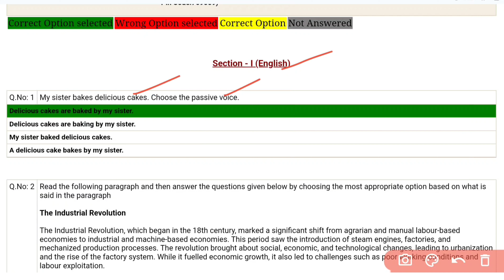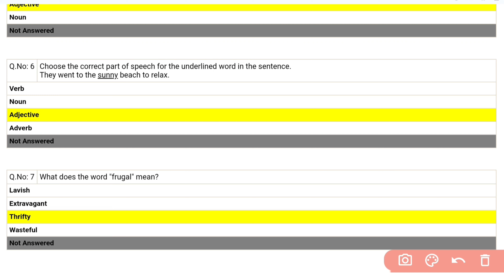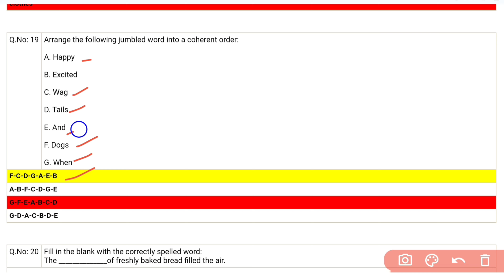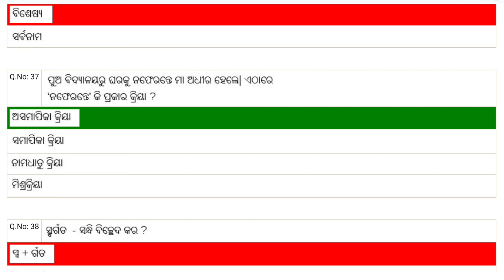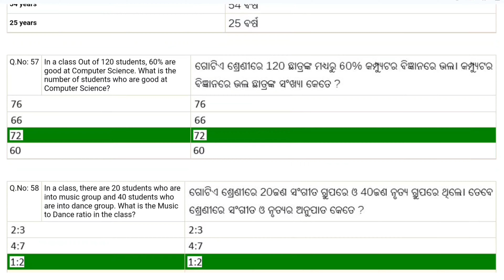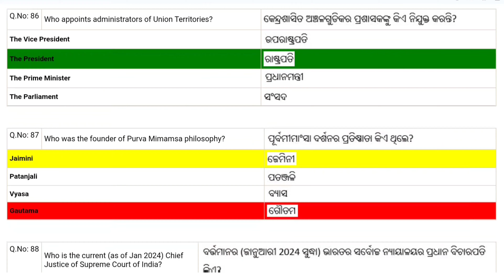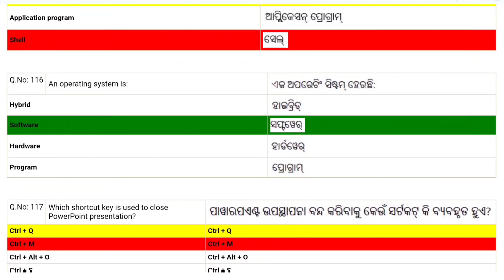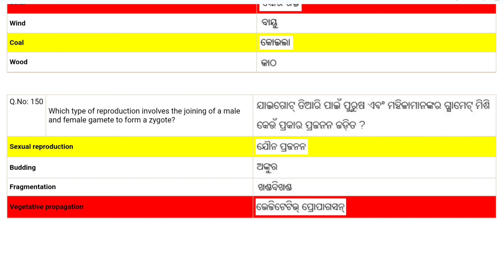Osssc || Combined LSI forest guard Forester Exam Questions Answer key 2024.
📚 Get ready for the OSSSC Combined LSI, Forest Guard, and Forester Exam with our comprehensive guide to the question paper and answer key! Our YouTube video provides detailed solutions and insights to help you prepare effectively.

🔗 Helpful Links:-